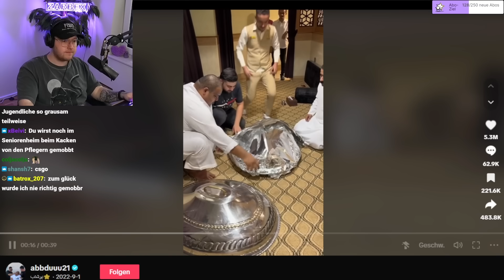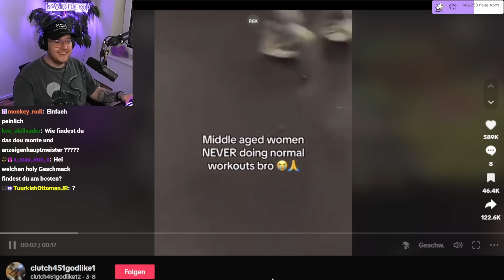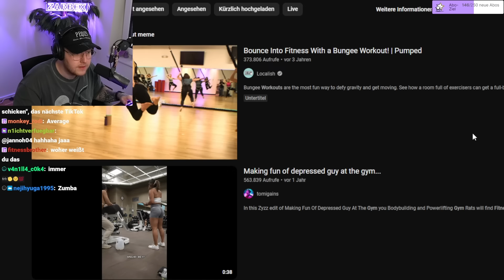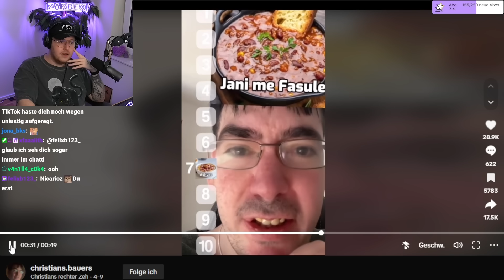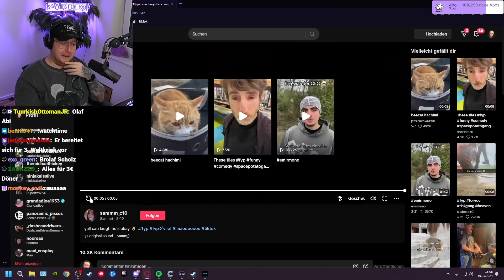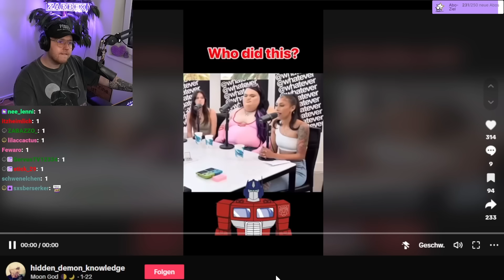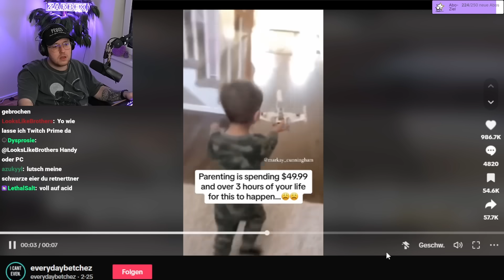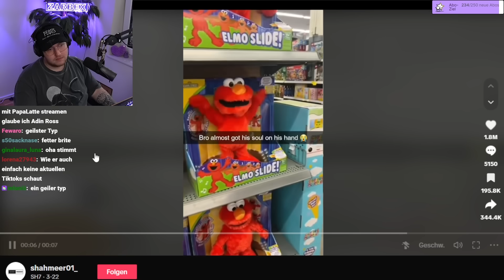EXTREM LUSTIGE TIKTOKS (Lachen = Sub)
🟣Twitch & Social Media🟣